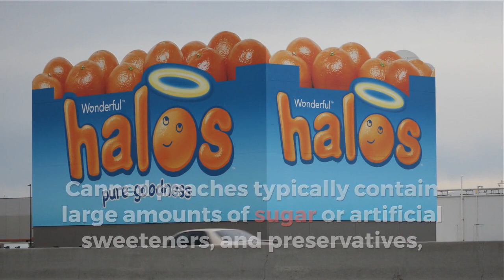Can Dogs Eat Peaches? [ANSWERED]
Find out if your dog can eat peaches, or if it's a treat you should avoid!